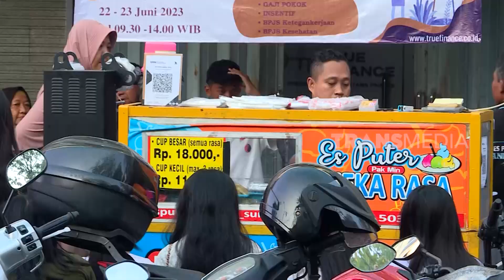Rizal AKbar Menikmati Segarnya Es Puter Pak Min | MAKAN RECEH (21/07/23)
MAKAN RECEH
Jumat, 21 Juli 2023
MAKAN RECEH
TAYANG SETIAP HARI: